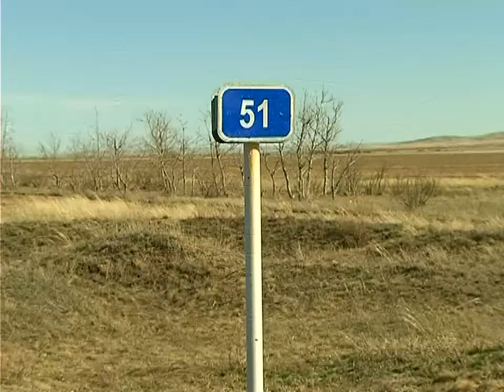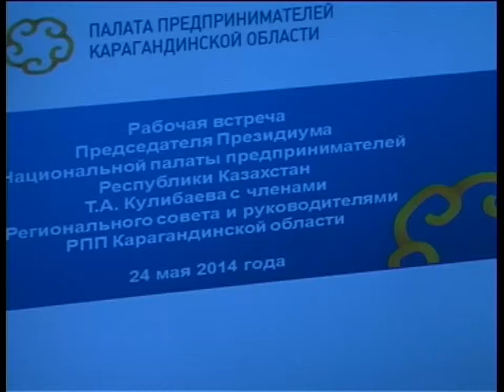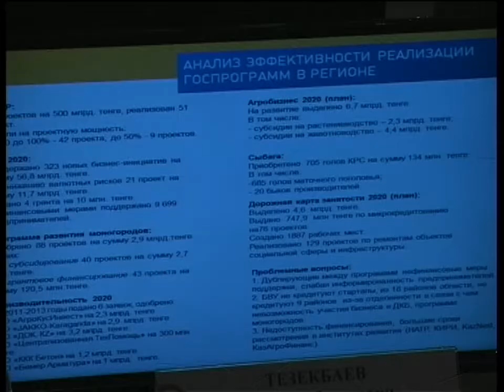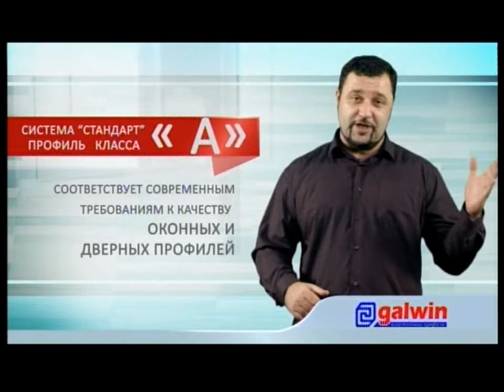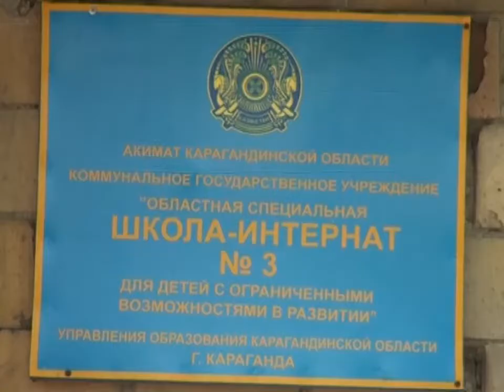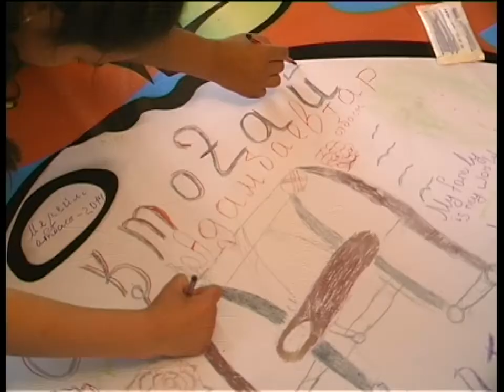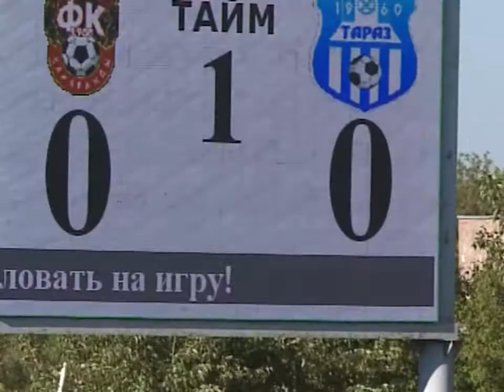Новости канала Первый Карагандинский - 26/05/2014